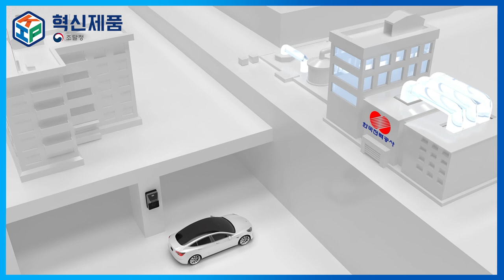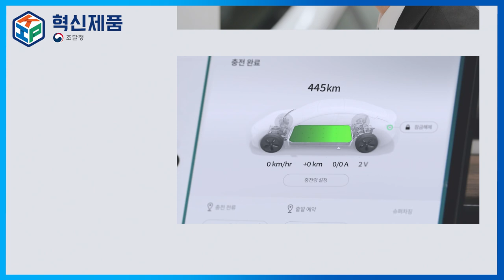세상 편한 충전! 복잡하고 불편했던 전기차 충전으로부터 자유로워지세요❗ / 스타코프[혁신제품]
스타코프 차지콘®은 인공지능 기반 인식 기술로 전기 무단 사용과 안전을 관리하고,
사용된 전기를 건물 전기사용량에서 자동으로 차감합니다.

🔌🔋 전기차를 콘센트에 충전하면 에어컨 3대 이상의 전기를 사용하는 것, 아셨나요? 😮
고온이나 과전류가 감지되면 자동 차단!
🚗나의 소중한 붕붕이 안전하게 충전하세요.

스타코프 차지콘®은 인공지능 기반 분석으로
전기차 충전 시 발생하는 전기 신호의 특성을 분석하여
전기차 충전을 인식할 수 있습니다.
스마트 시대, 전기차도 스마트하게 충전하세요! 🔋

📌스타코프 차지콘의 제품 특징❗
🟡인공지능 기반 전기 신호 분석을 통해 전기차를 인식하고, 일반전기제품과 구분하여 개별 과금하는 충전기. 충전 전기 사용량은 건물에서 자동 차감되며, 충전 주차구역 설정이 불필요하여 임차건물 설치가 용이
🟢국산 전기차는 물론 외산 차량 모두 별도 어댑터 없이 이용 가능한 유일한 혁신형 전기차 충전기로서, 국산 기술의 글로벌 전기차 충전기 시장을 선도

📌차지콘의 활용 분야는❓
🔵주민 및 방문객을 위한 편의시설 확대를 계획하고 있는 지자체,
또는 관용 전기자동차 도입을 검토하는 모든 공공기관에 가장 적합한 완속 충전 솔루션
🟣지자체, 토지주택 개발 및 대규모 주차면 보유 공공기관 등에 확대 보급 가능하며,
향후 입주민, 임직원, 방문자에게 간편 주거지 및 근무지 충전시설을 제공함으로써 친환경 전기차 운용을 지원